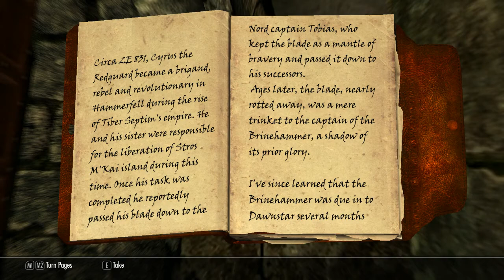►Skyrim™ »ᵯᴑᴆᴆᴇᴆ»: Legacy of the Dragonborn - HD Walkthrough Part 401 - Cyrus' Saber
This is one of the best and biggest mods I've played so far. It is recommended you install this mod prior to starting a new game. I can confirm that'll save you a lot of console commands and bugs!  Enjoy!

Description: The legacy of the dragonborn is a DLC sized expansion that centers around your own personal museum in Solitude, offering dozens of new quests, hundreds of new items, a new guild, and MUCH more

Platforms: Windows
Publisher - Bethesda Softworks, icecreamassassin
Developer - Bethesda Game Studios, icecreamassassin